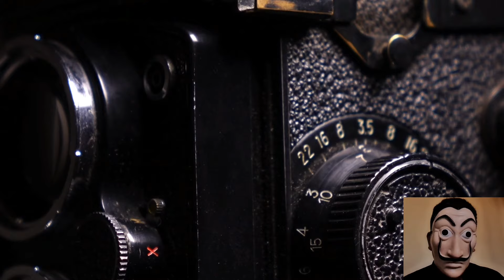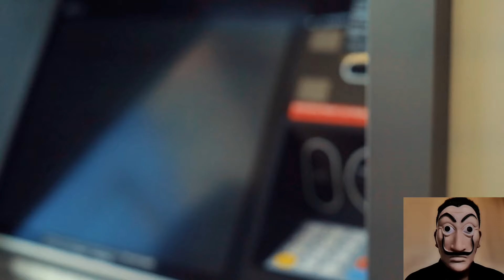Dalaga na pauwi ng madaling araw, PINILAHAN ng 4 na lalaki. Halos isang tasang GATA ang nakuha!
Ang kaso ni Hannah Cornelius ang isa sa mga pinakamasahol na kaso ng pandurukot sa mundo.